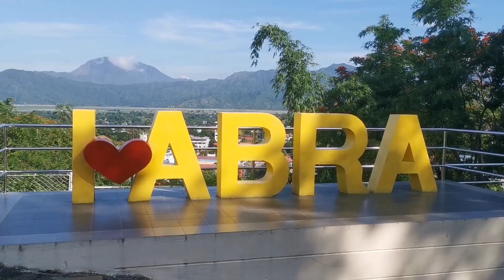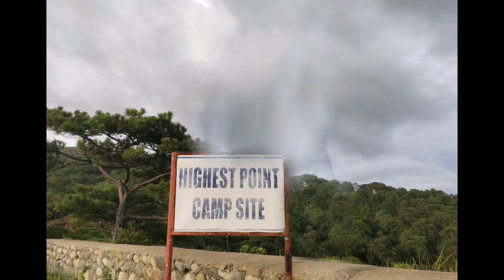Day tour in the Province of Abra | Nature Adventure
In this video, 3 of our cousins from Vigan wants to visit and experience the wonderful tourist spots of Abra. Our time is limited because they are only here for a day, so we decided to bring them to Bangued the Capital town of Abra to tatse our Abra Miki and a tour at Victoria Park, Casamata hill. Then we went to the Municipality of Lagayan which we can find their crystal clear cold spring and a man made waterfall. The water is very refreshing, it's perfect for the summer. Then we went to the Municipality of La paz at Ab abot falls but unfortunately it was dry. So we decided to go to Nagaparan Danglas to experience the cold breeze and amazing smell from the Pine trees. There are view decks, highest camp site which you can stay for a night and wait for the sunrise and be amazed by the sea of clouds, and a very tall Century old tree.
There are still more tourist spots in Abra you need to experience. Come and Visit our Province.